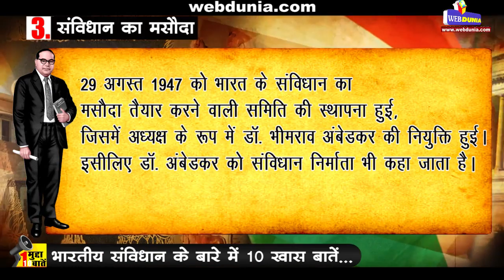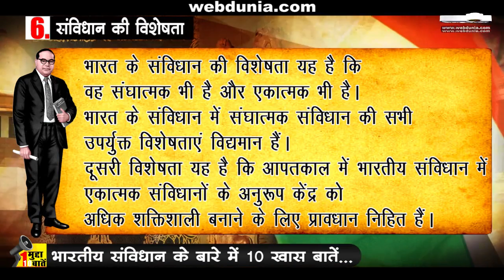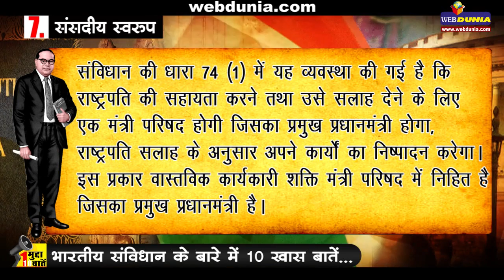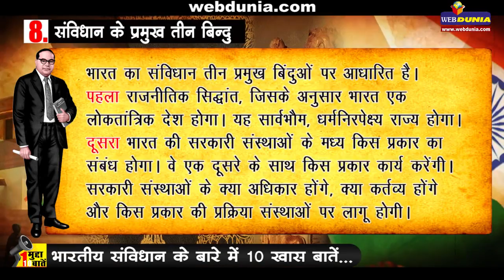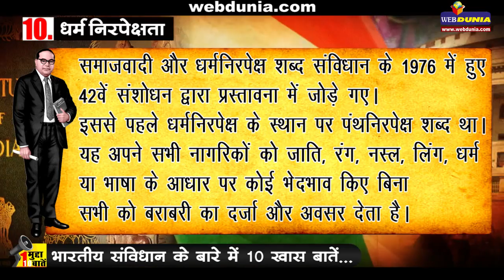एक मुद्दा, 10 बातें : भारतीय संविधान... Indian Constitution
भारतीय संविधान वह किताब है, जिससे दुनिया का सबसे बड़ा लोकतंत्र संचालित होता है।